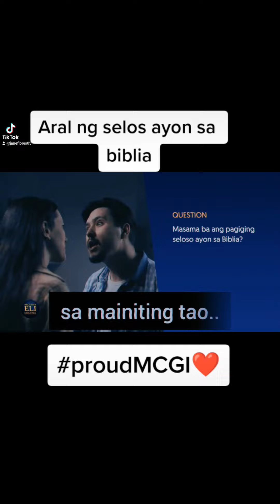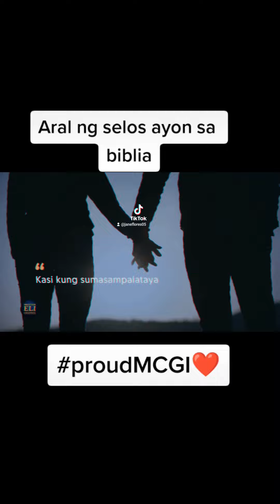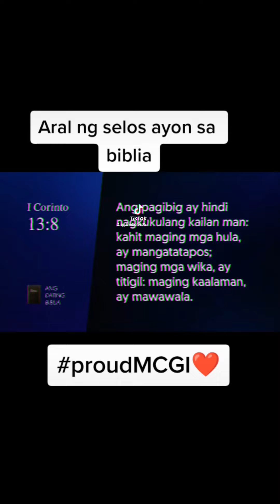Aral ng selos ayon sa biblia